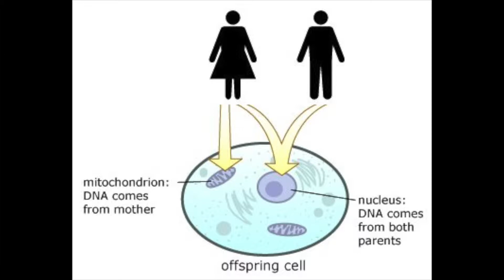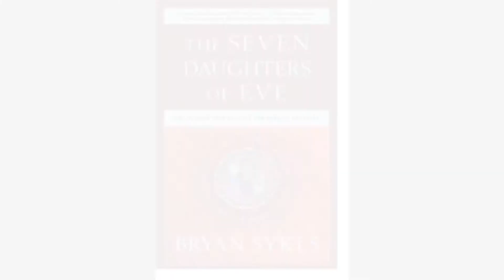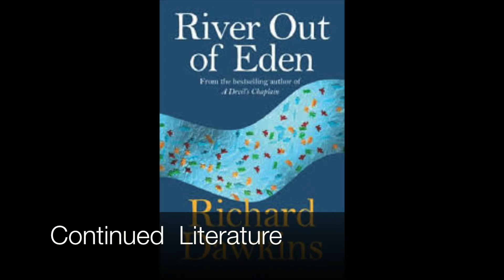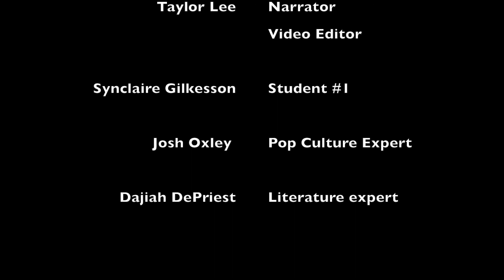Bio Mitocondrial Eve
Hampton University Biology 101 the Nature of Life (non-majors biology). Drs. S. T. Dash and K. White.
Student generated TED-inspired talk. Mitochondrial Eve and human origins.